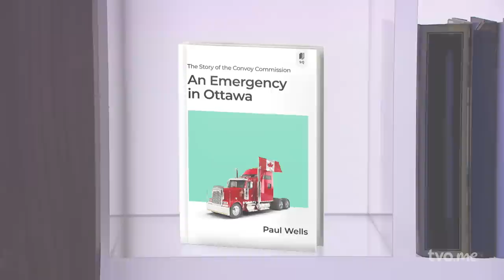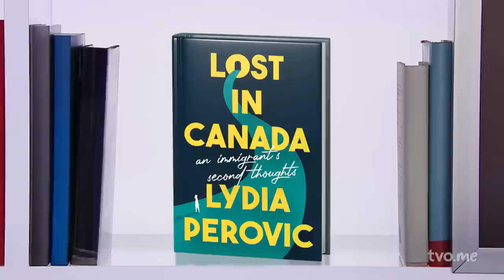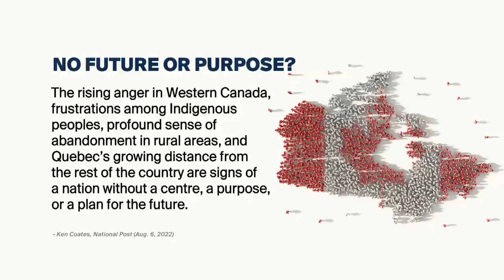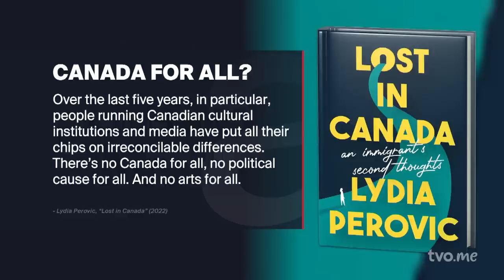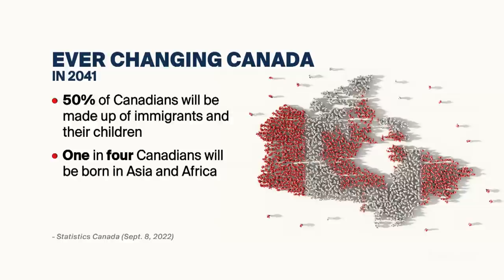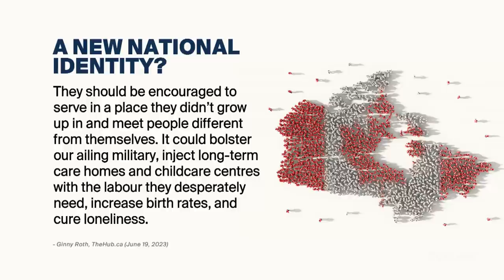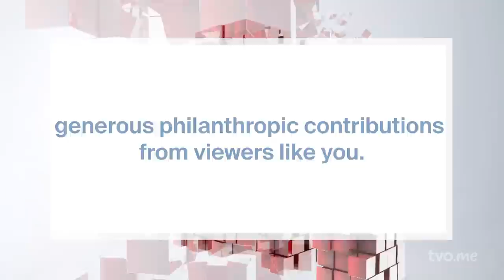Is Canada Getting Lost in the Shuffle? | The Agenda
Contemplating whether there's such a thing as a Canadian identity, and what it might be, has been a national pastime probably for as long as Canada has existed. And there's no way to talk about Canada or Canadian politics without taking regionalism into account. None of this is new, but amid pressures or circumstances, such as extreme polarization, could that malleable idea of Canada become too weak to hold it all together? We consider that with guests: Margaret MacMillan, author and emerita professor of International History at the University of Oxford, and University of Toronto; Ken Coates, Canada Research Chair in Regional Innovation at the University of Saskatchewan; Paul Wells, author of "An Emergency in Ottawa: The Story of the Convoy Commission;" Akaash Maharaj, Ambassador-at-Large for the Global Organization of Parliamentarians Against Corruption, and a Senior Fellow at the Munk School of Global Affairs and Public Policy at the University of Toronto; Daniel Bernhard, CEO of the Institute for Canadian Citizenship; and Lydia Perovic, author of "Lost in Canada; An Immigrant's Second Thoughts."